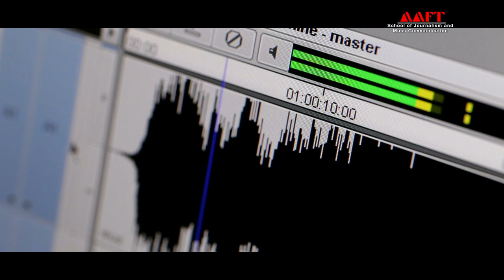Basic Steps To Make a short Documentary | Mass communication | AAFT University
This documentary will give information about the basic steps to make a short documentary film.this will help to beginners in documentary production.

 Established under the aegis of Marwah Studios, AAFT University is the first Film, Media and Arts University in India. One can gain professional training in the field of Journalism and Mass Communication through its upgraded courses, state-of-the-art infrastructure and hands-on workshops by industry experts.

Headed by Mr. Sandeep Marwah, along with Anil Kapoor, Boney Kapoor and Sonam Kapoor as Board of Directors, its education and training arm at Film City, Noida has been facilitating modern era media education since more than 25 years.

Infrastructure:

• In-House Publications, Newspaper, Radio Station and News Agency
• Sound Recording Studio
• Interview Studio
• Live Telecast Room
• Radio Production Room
• Audio & Post Production Studios

Practical Exposure:

• News Anchoring
• Reporting
• Photography
• Editing
• Interviews
• Camera Shooting
• Camera Facing
• Lighting and sound management
• Interaction with eminent media persons
• Opportunity for students to work in Films & TV

AAFT Alumni
• Ajay Kumar- News Nation/ Aajtak
• Sundeep Kochar- Zee TV
• Preeti Tripathi- Bhopal Doordarshan
• Ria Singh- Times Now
• Mukhtar Abbas Naqvi- MP Rajya Sabha

3 Months & 1 Year Diploma Courses- (Jan/ April/ July/ October)

For more information about its School of Mass Communication, courses and admissions, you can visit the following link or call on the given numbers:

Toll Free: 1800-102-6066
Address: AAFT University Of Media And Arts Maath, Kharora, District – Raipur, Chhattisgarh- 493225